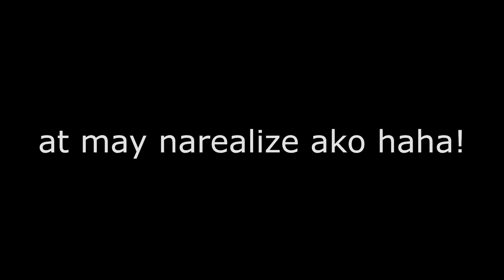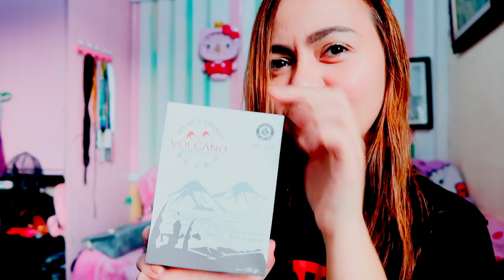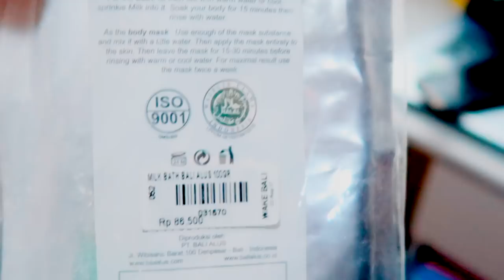BALI HAUL - Bumili ako ng tae ng pusa